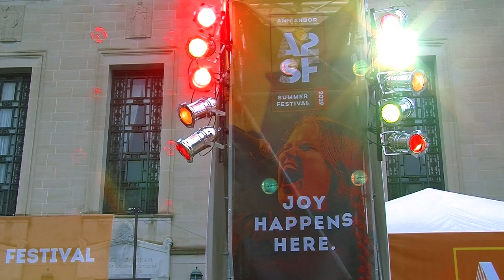Madcat's Midnight Blues Journey, Ann Arbor Summer Festival “Help Me"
In 2012, The Madcat Midnight Blues Journey first appeared on the Michigan music scene. That is when Peter Madcat Ruth, Captain Midnight, Papa Schrock and Kid Shimmin first played music together as a quartet. Now, eight years later, they are one of the hottest Blues/Roots/Americana Bands in Michigan. Conducted by harmonica wizard Peter Madcat Ruth, this eclectic electric quartet is fueled by the guitar and steel fireworks of Drew "Captain Midnight" Howard, and propelled by the mighty rhythm section of bassist Mark "Papa" Schrock and drummer Michael "Kid" Shimmin.

Veterans of the concert and festival stage, the recording studio, clubs, and listening rooms, the Madcat Midnight Blues Journey (aka MMBJ) brings seasoned stage presence and improvisational exuberance to standard and obscure blues tunes, folk and jazz melodies, and original music.
Expect a rocking journey through familiar blues destinations... but be ready to take a trip down the musical fork in the road with Madcat Midnight Blues Journey.

The Madcat Midnight Blues Journey is:
Peter Madcat Ruth - harmonica, electric ukulele, and vocals Drew Howard (aka: Captain Midnight) - guitar, lap steel, and vocals
Mark Schrock (aka: Papa Schrock) - bass and vocals
Michael Shimmin (aka: Kid Shimmin) - drums and vocals

Grammy award winning Peter Madcat Ruth has established an international reputation through his exhilarating, riveting virtuosity on the harmonica. His expertise on this instrument has amazed audiences world-wide. He is equally at home playing blues, folk, jazz, country, or rock and roll. Performance Magazine refers to him as "A harmonica virtuoso who is rapidly approaching legend status."

Drew "Captain Midnight" Howard is a fixture on the Michigan roots music scene, fluent in all guitars, pedal and lap steel guitar, dobro, and all things with strings. He has played in "A THOUSAND" bands and ensembles over 30+ years", recorded countless sessions, and was bestowed Detroit Music Awards Outstanding Country Instrumentalist in 2010. Drew is a proud member of the Earthworks Music Collective.

Bassist/multi-instrumentalist Mark "Papa" Schrock has been playing music with Madcat off and on since the late 1970's. When not playing with MMBJ, Mark can be heard playing with Drew Nelson and Highway 2, Jive at Five, The Schrock Bros, and Jimmy Dillon. A veteran of the Michigan scene, Mark is also the music director and proprietor of Salt of the Earth, a popular farm to fork restaurant and roots music venue in Fennville, Michigan.

Michael "Kid" Shimmin is one of the most in-demand percussionists in the state of Michigan. Well versed in the styles of blues, jazz, world, folk, rock, funk and classical music, he continually proves to be a valuable asset to any musical project. Michael also plays with the olllam, May Erlewine, Joshua Davis, and many others. A graduate of Western Michigan University's percussion program, Mike is everywhere.